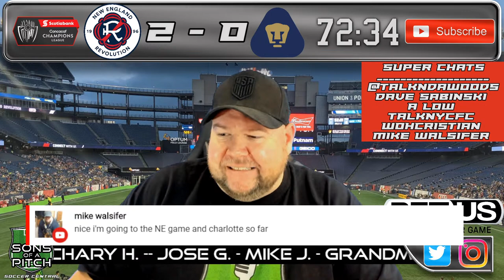New England Revolution vs Pumas UNAM LIVE Stream | CONCACAF Champions League Live Stream Watchalong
New England Revolution vs Pumas UNAM LIVE Stream | CONCACAF Champions League Live Stream Watchalong game. Make sure to join the conversation for NERevs hosting Pumas in SCCL22 action. Who will get the win? Lets find out!! Talk some trash but keep it civil!

All-Star Members -
sheeptards
Brian W.
Dave Sabinski
Mike Jall
Jose G.
HEAVY MONEY RECORDS
Chip P.
George M.
Carlos V.

Designated Player Members -
Ramon Poblano
Allison Guglielmi
Crypto Joe
Ryan T
SONMINEA NSM

Also make sure to join our conversation and let us know what you want to hear about!

Join us on BetUS - link below for 125% sign on bonus!!!

Merch Available -